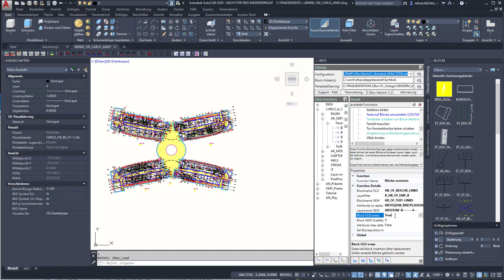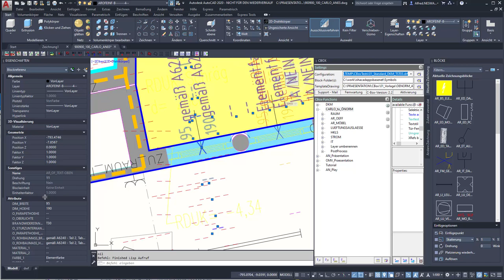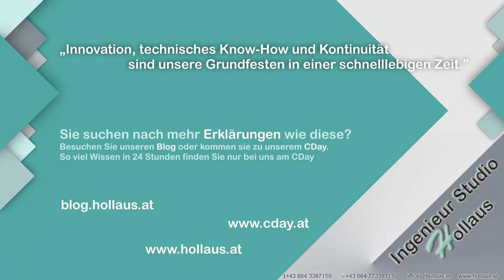CBox DrawingStructure AN01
Dieses Video beschreibt, wie einfach man mit CBox eine Zeichungsstruktur in eine andere überführen kann.
Hier am Beispiel CARLO zu ÖNorm.